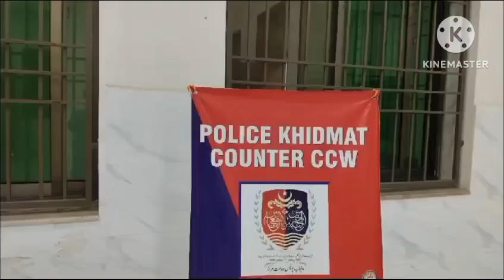Deaf-mute girl raped in Chichawatni city Chak 34/14L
Chairperson Women Protection Authority Hina Pervaiz Butt has taken notice of the rape of a deaf-mute girl and has sought a report from RPO Sahiwal.

Hina Pervaiz Butt directed the Chichawatni police to register a case and arrest the accused immediately. On which Shahkot police station has registered a case against accused Aslam Joya on the complaint of 16-year-old Rida Fatima's mother Amreen Bibi.

According to the details, Amreen Bibi, a resident of Chak No. 34/14-L, has said in the FIR that she sent her daughter Rida Fatima to bring ghee to a nearby shop on the evening of September 26.

On the way, the accused Aslam son of Ghulam Fareed Joya caught my daughter by the arm and took her to the empty premises and took off her shalwar and started raping her. When the girl did not return, I followed her and heard her noise and saw that the accused was committing adultery with my daughter.

When I made noise, the witnesses came and the accused picked up his shalwar and ran away from the spot. We called the police 15 on the spot and the police reached the spot. My daughter's clothes are still contaminated, so she should be medically examined and strict action should be taken against the accused.

Shahkot police station has registered a case against the accused Aslam Joya and started investigation.